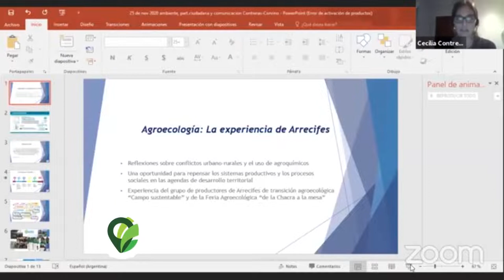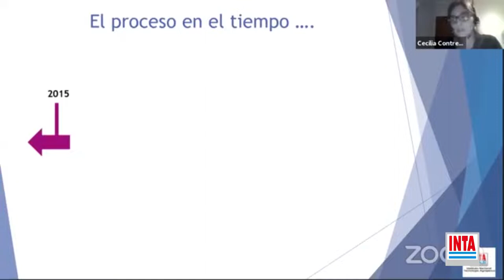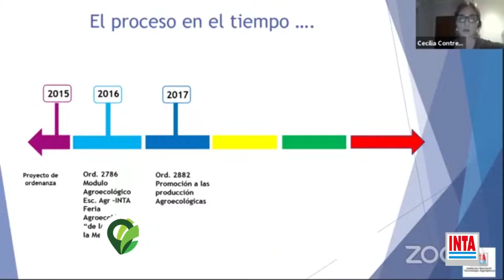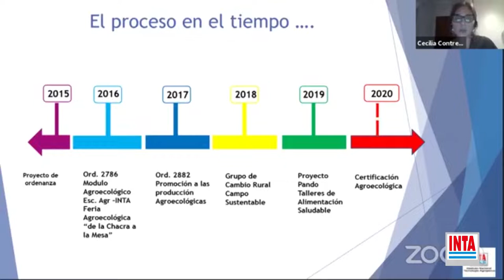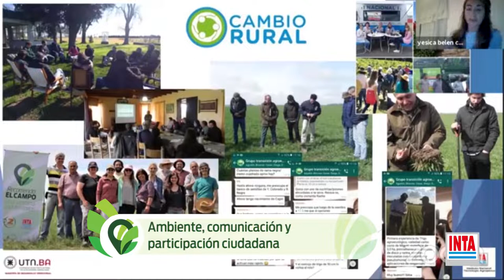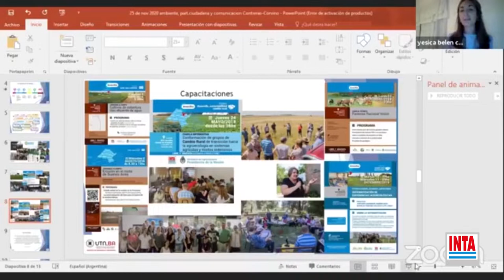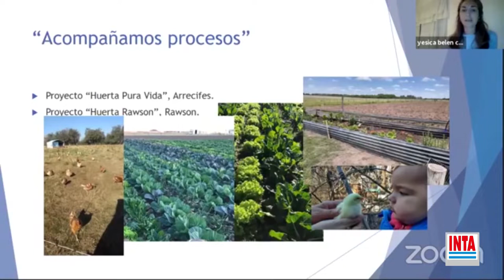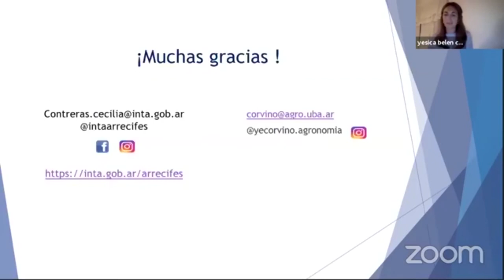La agroecología como oportunidad para repensar sistemas productivos y procesos sociales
Exposición de Cecilia Contreras y Yésica Corvino sobre la experiencia del Grupo de Cambio Rural "Campo Sustentable" de Arrecifes, en el marco de la Jornada "Ambiente, Comunicación y Participación Ciudadana".